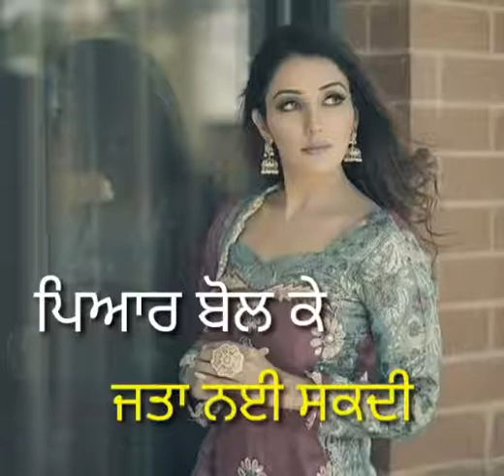Baap Da Khyal | Gavy Virk | Full Song Soon